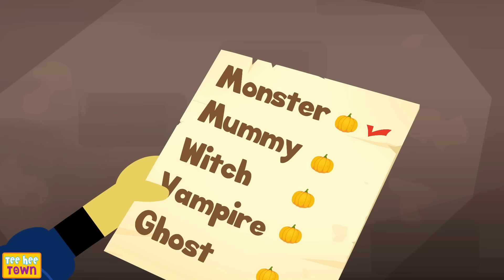Haunted Five Skeletons Halloween Song | Spooky Scary Skeletons Songs By Teehee Town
Het Kids, Have you heard about the Five Skeletons that went out at Midnight Magic and having fun. Watch this  Spooky Scary Skeleton Dance Songs along with Haunted And Funny Skeletons Adventures of Teehee Town! Dance along with the goofy skeletons.

BEST of TEEHEE TOWN!

Colorful Nursery Rhymes For Kids!

Best Of Scary Spooky Halloween Songs For Kids - Teehee Town

Fun Mystery Time With Len and Mini - Kids Songs & Nursery Rhymes

scary videos, spooky scary skeletons, skeleton dance, halloween, kids videos, kids songs, funny skeletons, finger family Skeletons, halloween playlist